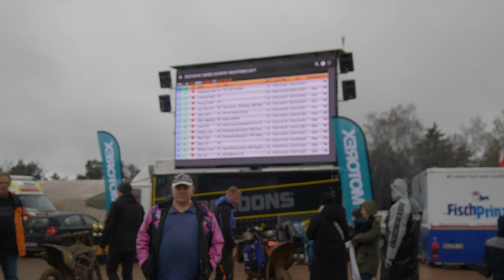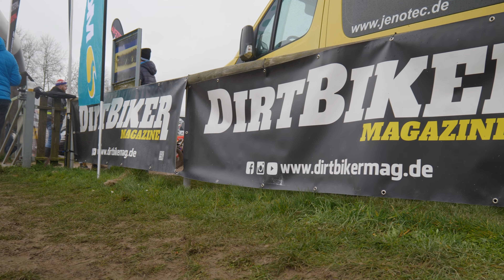ALI GOES GCC // GCC TRIPTIS // DAS SCHLAMMRENNEN DES JAHRES?!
Hey Dirtbiker,

in diesem Video nimmt euch unser Ali mit zu seinem ersten GCC-Rennen überhaupt. Ob er die Schlammhölle von Triptik überstanden hat, erfahrt ihr im Video. Zusätzlich gibt es noch 5 Bikehacks für euer nächstes Rennen im Schlamm. Bitte verzeiht uns, dass es diesmal keine hochklassigen Actionaufnahmen gibt. Die Witterungsverhältnisse waren einfach zu schlecht und wir wollten unsere Kamera nicht zerstören. Beim nächsten Mal gibt es wieder hochwertige Aufnahmen. Versprochen ;)